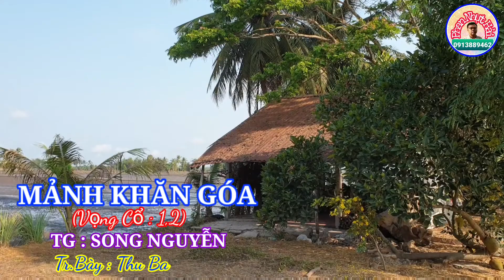MẢNH KHĂN GÓA | VC : 1,2 | TG : SONG NGUYỄN | TB : THU BA